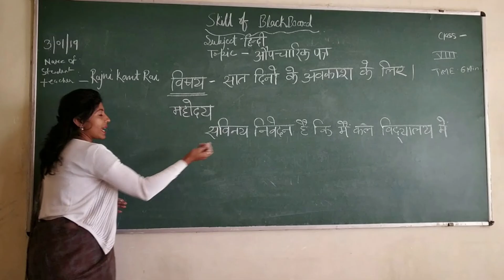हिन्दी दिवस | hindi divas | poem on hindi divas | हिंदी कविता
Author/Poem     D Gautam Karhans
Video    By           Rohit Sehrawat
Design/poster     Jatin Sehrawat
Spl. thanks           All my subscrbers, musafir,sniper                                   music,Aznbi